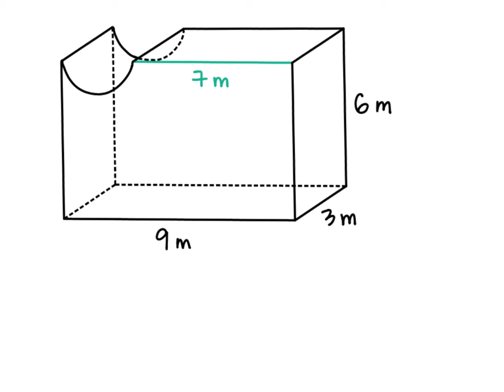revision c1 num 29.mp4